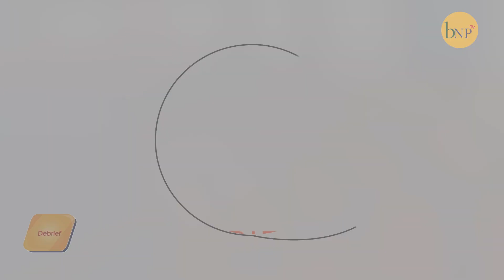Débrief : Umupira w'inzahabu mu mupira w'amaguru w'uno mwaka 2023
Woba wifuza kumenya ivyerekeye umupira w'inzahabu watahukanye Lionel Messi akina mu mugwi wa Inter y'i Miami muri Leta zunze ubumwe za America?